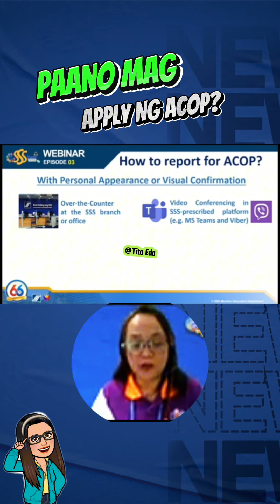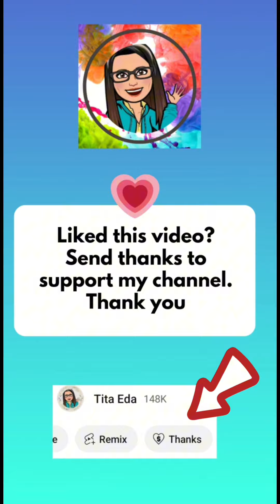📍 SSS ACOP 2024 PAANO MAG APPLY NG ACOP?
📍 SSS ACOP 2024
PAANO MAG APPLY NG ACOP?

➮ Government Information
➮ Government Tutorials

➤ TUBEBUDDY
➮ Manage your channel with Tubebuddy: